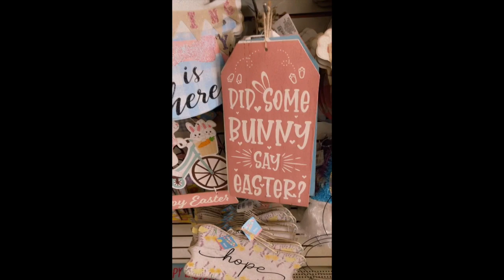Dollar TREE haul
IF YOU ENJOY THE VIDEO GIVE ME A THUMBS UP 👍 👍🏼👍🏼👍🏼👍🏼👍🏼
EDITED BY GABRIEL 😱